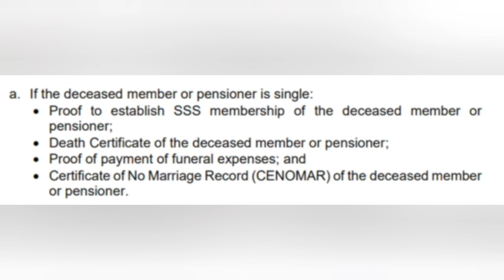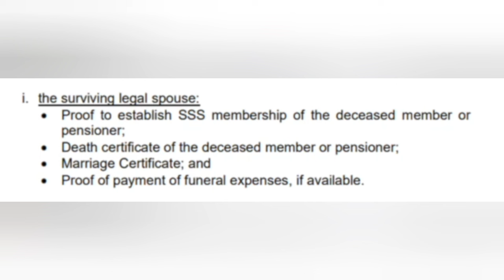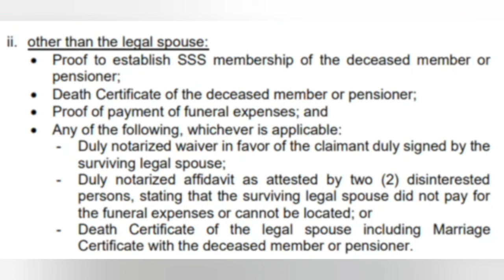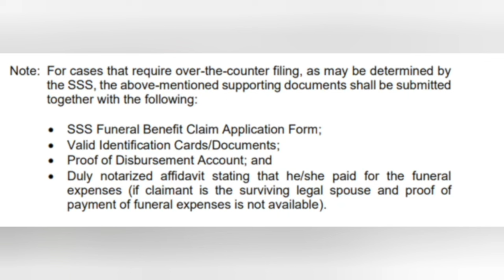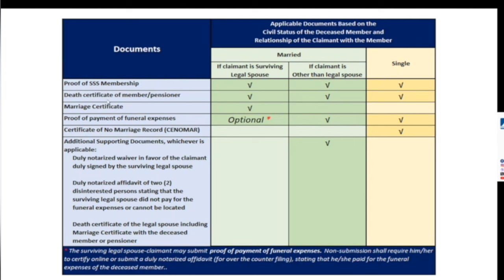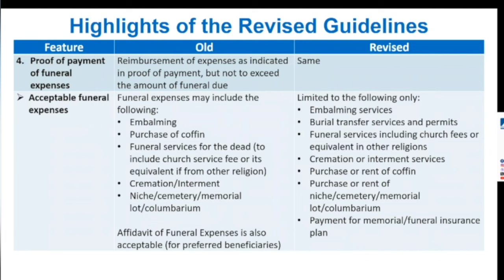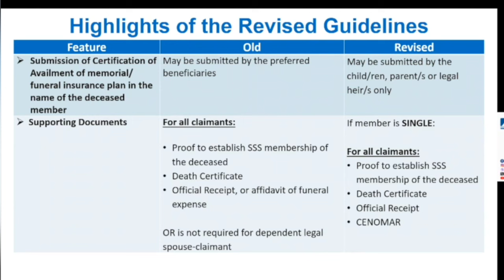2024 SSS FUNERAL BENEFITS REQUIREMENTS.